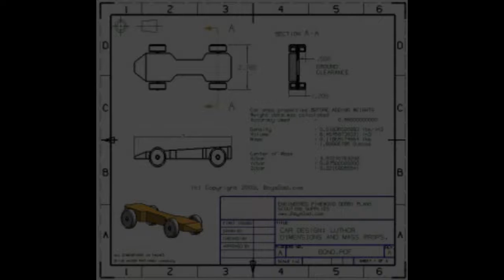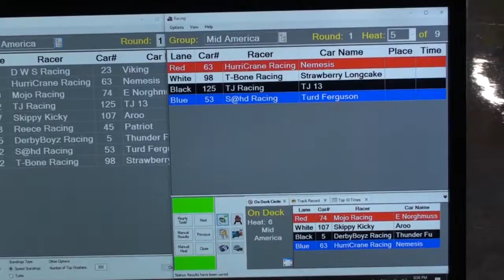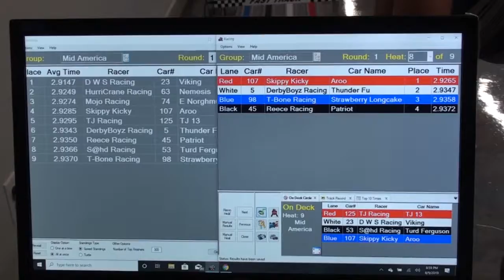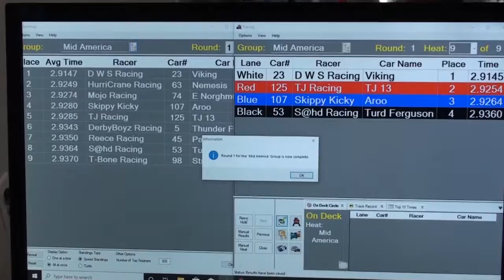NPWDRL Mid America Pinewood Derby Video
Pinewood Derby video for NPWDRL Mid America class.